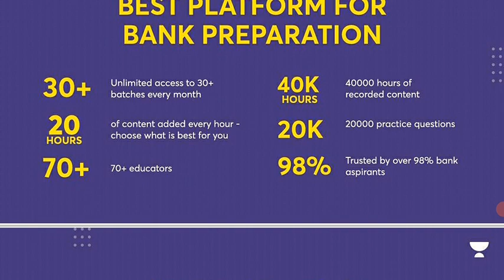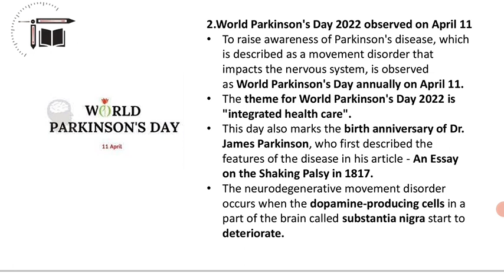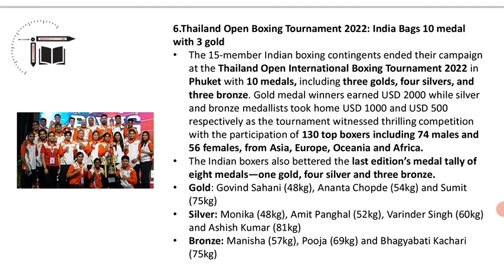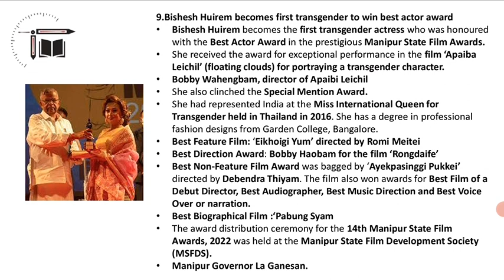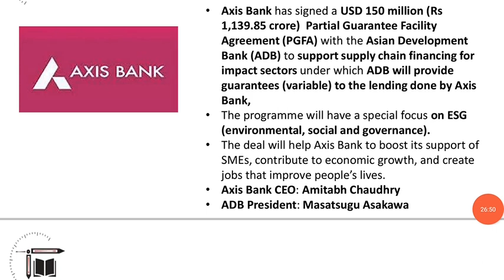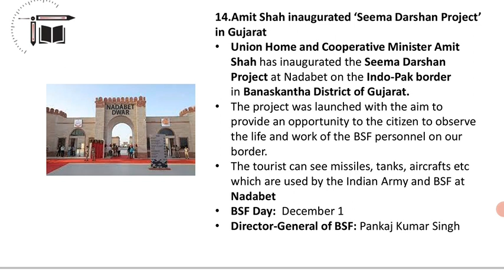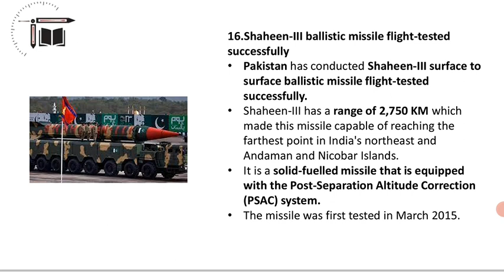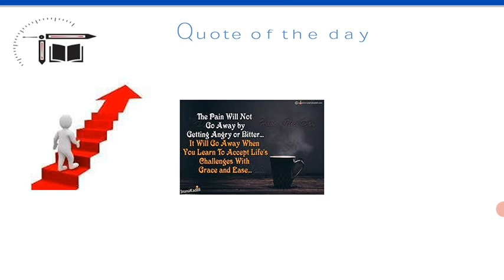Top Tucker CA || 12-04-2022 || Sandhya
In this video Sandhya is giving you the session on "Daily  Current affairs live Discussion 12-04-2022 ". This session is helpful for exams and Quiz is also there. Definitely you all get benefited from this.

Ask a doubt Challenge is on it's way for all our Bank Exam Learners!
Ask Maximum number of doubts and stand a chance to win Amazon gift vouchers!

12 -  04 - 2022 Special Sessions

3:00 PM Marana Mains Reasoning Practice For ESIC & RBI Assistant - V

5:00 PM  CA Revision Quiz for ESIC&RBI Assistant Mains Jan(8-15)